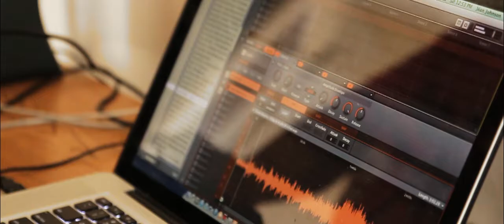Hometown Hero (Album Trailer)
ARhymeAndADream.com

Directed by Jordan Pellegrini